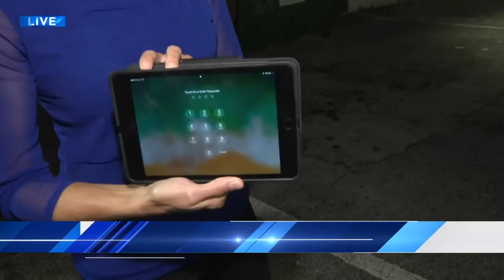Man caught on camera stealing hundreds of iPads from Hollywood business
The Hollywood Police Department released surveillance video Thursday that shows a man ransacking a warehouse earlier this week.